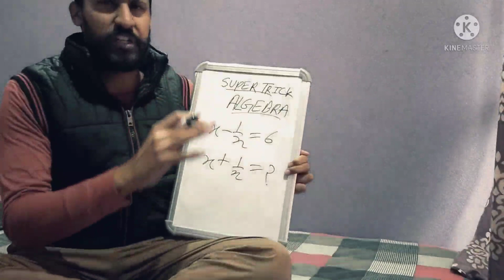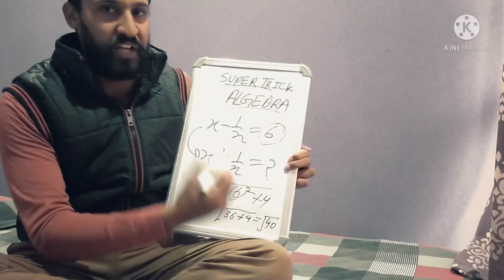super trick of algebra -2 💥📝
follow on Instagram -- Let's_smart_07

follow on telegram for free tutions and study material and free competition exam cracking advises

TARUN SHARMA

comment your topics of maths I will make videos on that topics for you